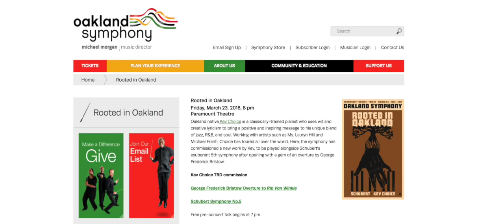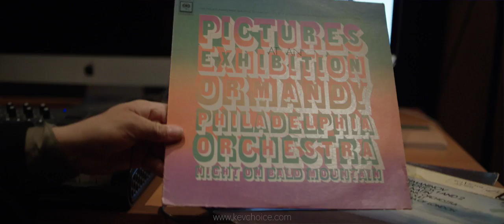The Choice Files Ep. 1 "Symphonic Piece Inspirations"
Kev Choice discusses his music influences and inspiration as he prepares a composition to be performed and premiered by Oakland Symphony March 23rd at The Paramount Theater in Oakland.

Shot and Edited by Clay from The Bay